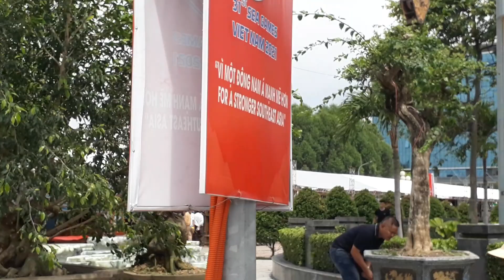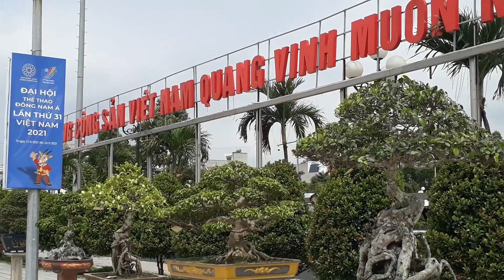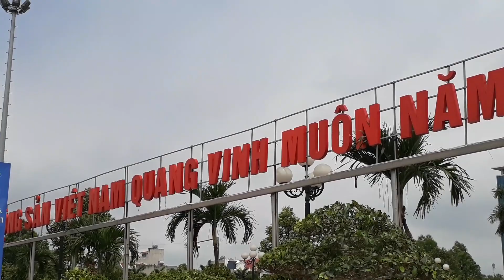CÂY SI CỔ XUẤT SẮC TẠI TRIỂN LÃM BẮC GIANG .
CÂY SI CỔ XUẤT SẮC TẠI TRIỂN LÃM BG .